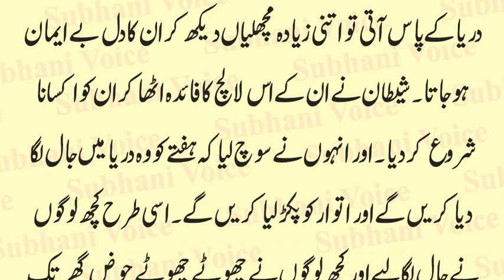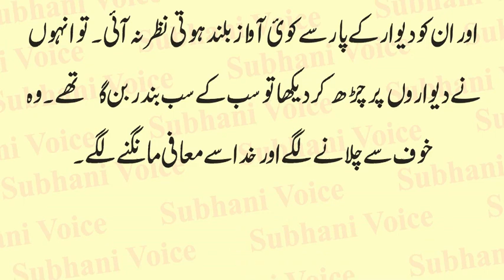Hazrat Dawood Ki Ummat Bandar Kyo Bani | David | Dawud | Qasas ul Anbiya | Waqia in Urdu & Hindi